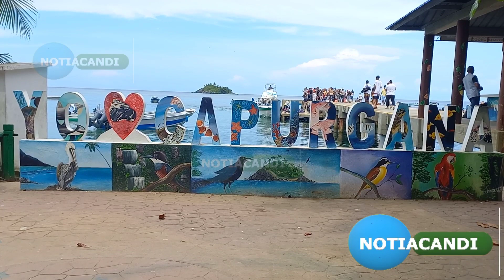31 de diciembre de 2022